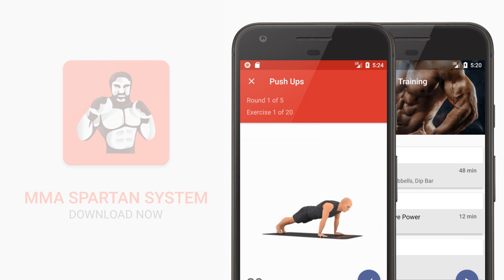MMA Spartan System Promo for Android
Change your life and have unlimited access to thousands of workouts and exercises.
Train like a spartan and transform your body!

Android:
Home Workout MMA Spartan

iOs:
Home Workout & Fitness App